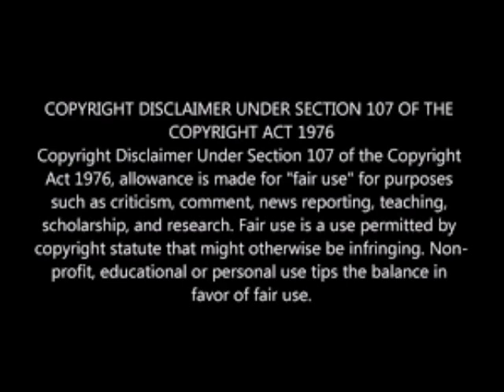Kandi Burruss Sets Kenya Moore Straight On Trying To Tell Her Business About Her Salary Review